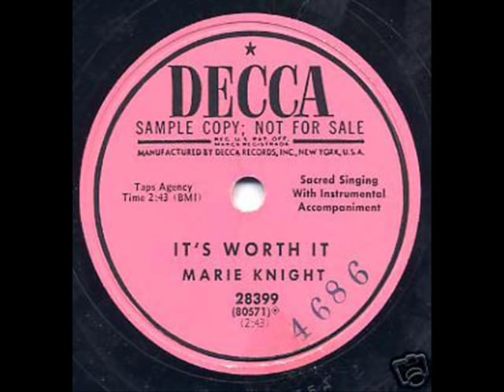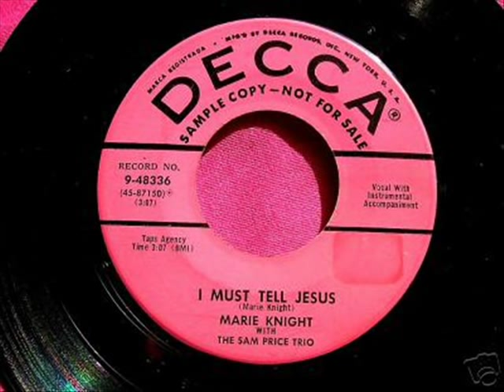Marie Knight - In Shady Green Pastures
Marie Knight was a very outstanding person in her time. She recorded with Sister Rosetta Tharpe. In this presentation you will hear one of her recordings "In Shady Green Pastures"